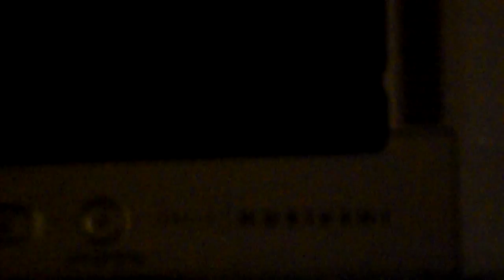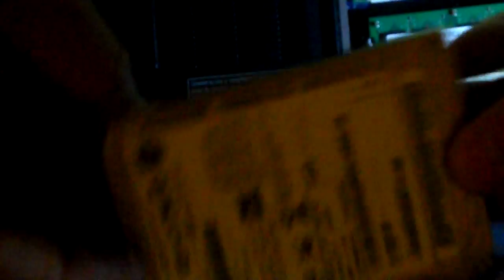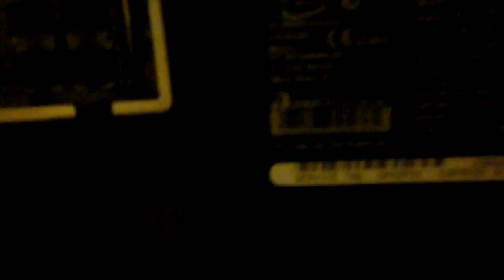How to take apart Dell Inspiron E1505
I made this video to give the viewer an idea of where each part is located and how to gain access. It is a very simple laptop. By the way you do not have to take all three screws out to remove your hard drive, I was wrong. I am not a proficient at making videos and I do not claim to be. I do this just to help others, and I hope it helps.